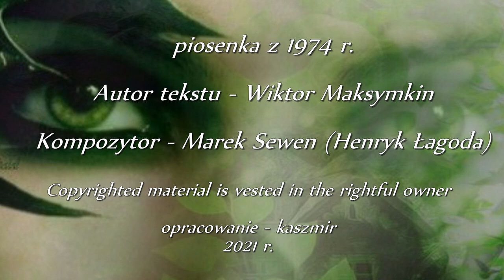Śpiewam Tobie Zielonooka - Adam Zwierz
... Stary zegar czas odmierza, w którym ciebie nie ma tu
Tylko serce ciągle wierzy, że zaśpiewam tobie znów ...

Piosenka z 1974 r.
Autor tekstu – Wiktor Maksymkin
Kompozytor – Marek Sewen (Henryk Łagoda)

Niebo mgłami się zaniosło
Jesień stoi już u drzwi
Ale dla mnie zawsze wiosna
Odkąd ze mną jesteś ty
Mogę wszystkie skarby świata
Przynieść tobie, jeśli chcesz
Najpiękniejsze daję kwiaty
I o tobie piszę wiersz
Przyszłaś z uroczej bajki
Zielonooka dziewczyno
Włosy masz pełne wiatru
I promień słońca w nich lśni
Nie umiałem szczęścia chronić
Trwało tak niewiele dni
Czy powrotnej szukać drogi?
Któż ją znajdzie? Chyba nikt...
Stary zegar czas odmierza
W którym ciebie nie ma tu
Tylko serce ciągle wierzy
Że zaśpiewam tobie znów